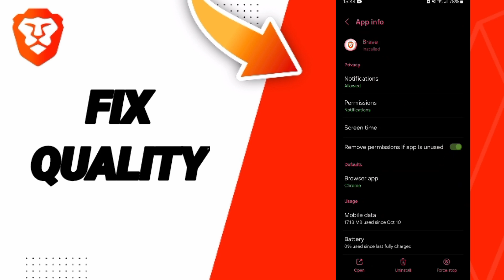How To Fix Quality On Brave Private Web Browser,VPN App